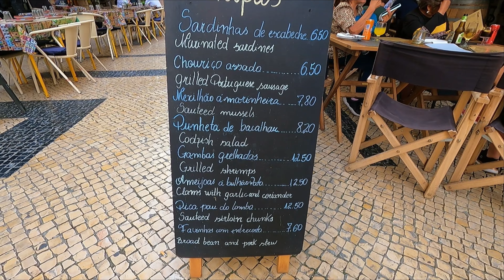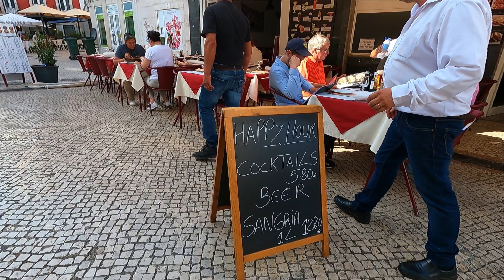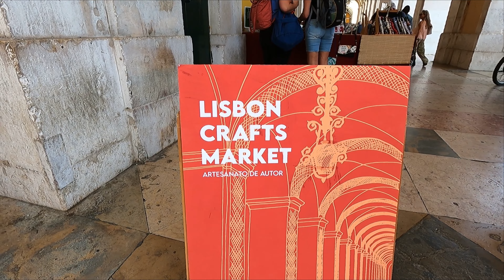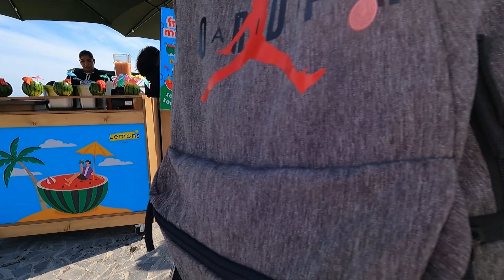Walking Lisbon, Portugal | Fantastic Spring Weather Tour.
Today I'm walking in Lisbon, the vibrant capital city of Portugal. Fantastic weather for a walk known for its charming old neighborhoods, colorful architecture, old-fashioned trams, delicious food, and rich history. Decadent and enchanting, Lisbon is a city that's easy to love. Enjoy :)